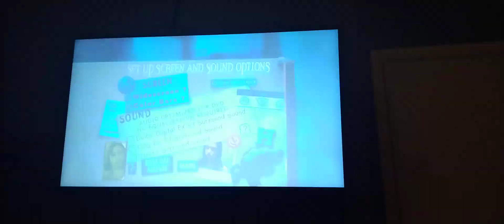December 31, 2022